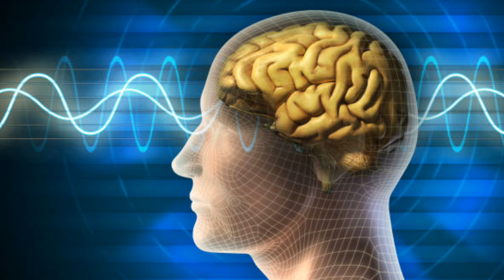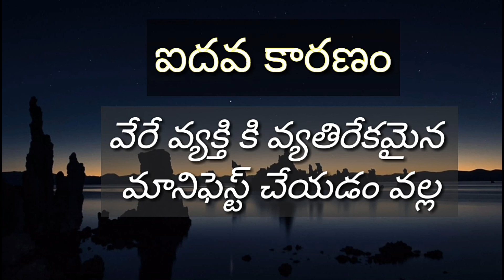Why Law of Attraction Doesn’t Work For You ?Top 8 Reasons| Telugu | LOA Doesn't Work For Most People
లా ఆఫ్ అట్రాక్షన్ వర్క్ అవ్వ కపోవడానికి కారణాలు ఇవే //why law of attraction doesn't work//8Reasons
HI FRIENDS
 Law of attraction is a most powerful.

So.